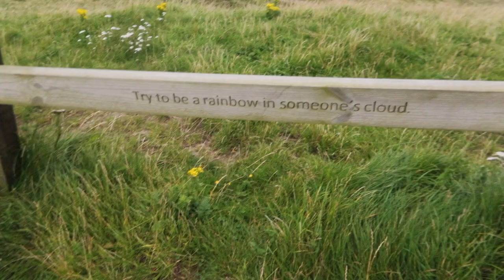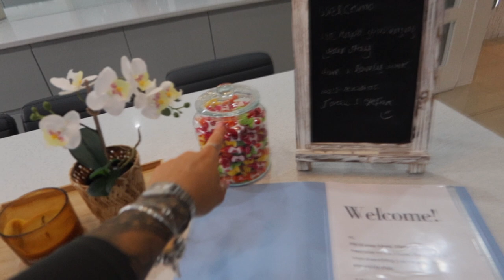BABY SHOPPING & OUR AIRBNB HOUSE TOUR | WEEKEND VLOG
Vinted: jodeb11

Links below my loves

IKEA
GULLIVER Cotbed

KRUMMELUR Cot Mattress

LENAST Mattress Protector

LEN Fitted Sheet for Cot

LEN Pillow for cot

LENAST Duvet for cot

Lenast Duvet cover & pillowcase

GULSPARV Blanket

Baby Cutlery

TORARED Lampshade